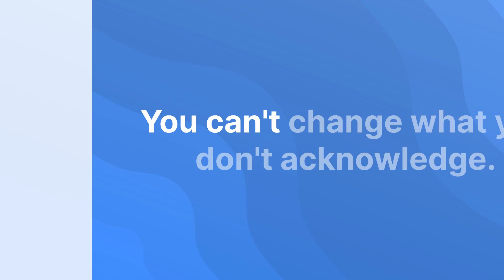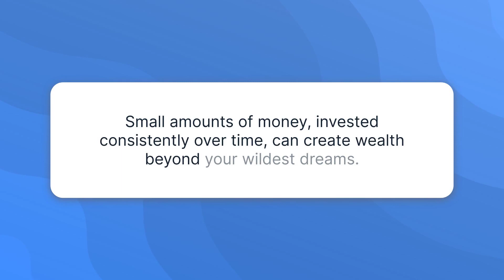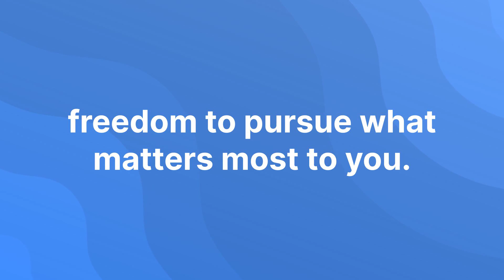"The Latte Factor" by David Bach : Unleashing Your Financial Potential | Animated book summary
In this inspiring video, we explore the life-changing book "The Latte Factor" by renowned author David Bach. Join us as we dive into the world of personal finance and discover how small financial habits can unleash your true financial potential. Learn how to align your spending with your values, automate your savings, and build wealth over time. Follow the journey of Zoe, the book's protagonist, as she transforms her life, one cup at a time. Get ready for empowering insights, actionable strategies, and a renewed perspective on achieving financial freedom. Don't miss out on this incredible opportunity to take control of your finances and live a richer life.